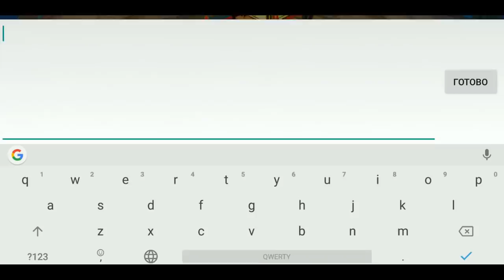Goddess: Primal Chaos. Подарочный код/Gift Code 19.11.2018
Gift Code/ Подарочный код -  ox70fa84808e4e9
The code can be used only 40000 times! All server can use that!
Код может быть использован 40000 раз. Доступен на всех серверах.